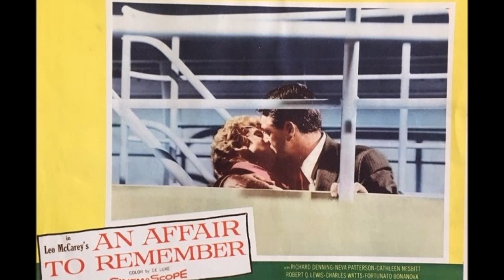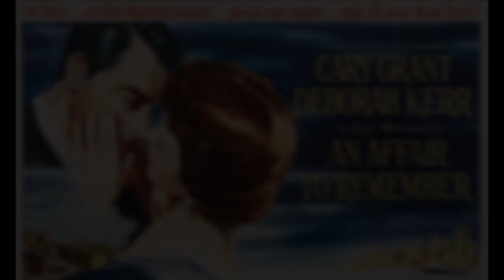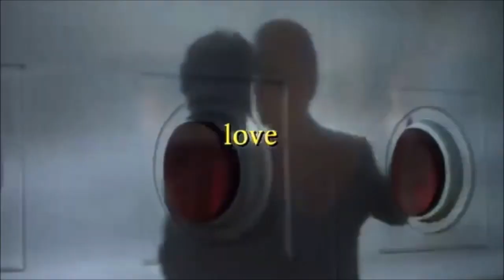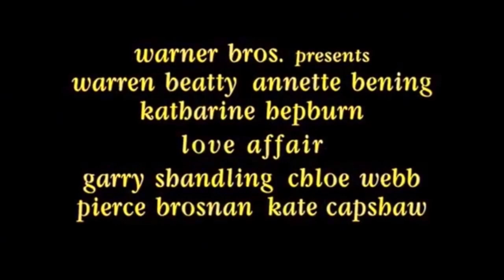Love Affair 1994 ~suite~ by Ennio Morricone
This film was the 2nd feature in a double feature I went to & the 1st film was Forrest Gump. Believe it or not, I like this film a little more. Growing up I liked An Affair to Remember which was featured in Sleepless In Seattle most. As I grew up it got cornier and cornier. I embraced  the 1939 Love Affair until I saw this version as a teenager. This one has the best music.